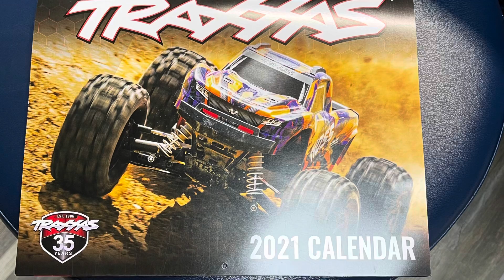Traxxas Maxx Built Tuff. I Got A Traxxas Calendar 2021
Just having fun with the Maxx and chasing cars and getting oil change on the Maxx just pretending